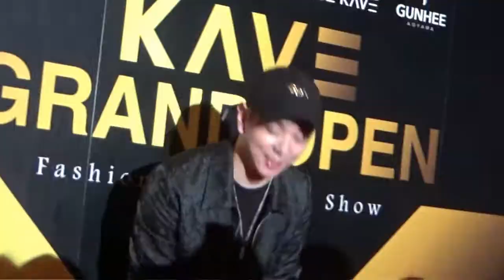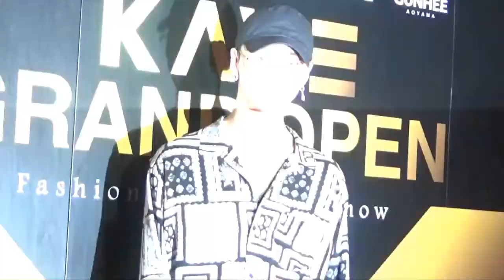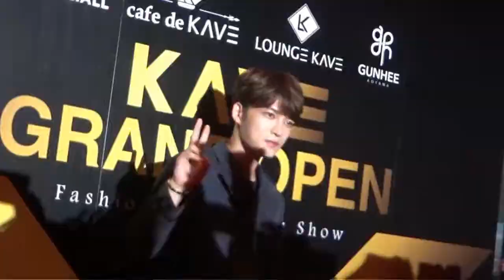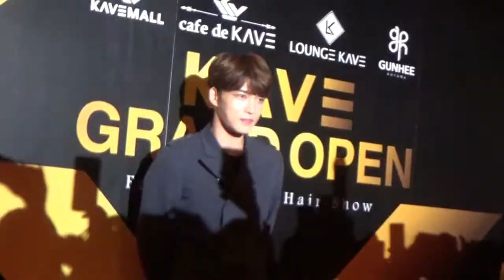「KAVE GRAND OPEN FASHION SHOW & HAIR SHOW」レッドカーペット BAP/용국/YongGuk、ジェジュン/Jaejoong/김재중